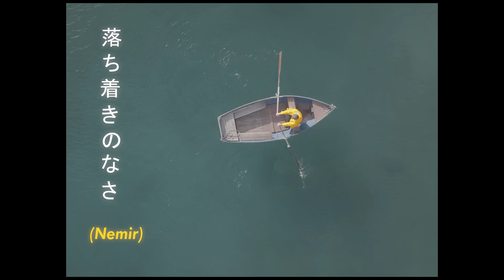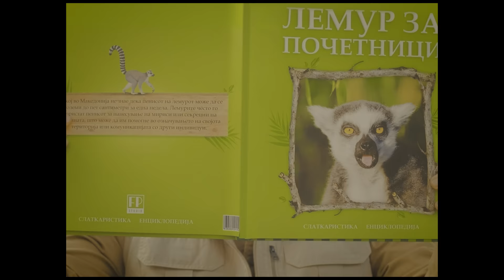Slatkaristika - Nemir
Text: Slatkaristika
Arr. Iwayo
Recorded in Studio Jovanovi
Organisation: Bosko Josevski

Producer: Slatkaristika
Director of Photography: Antonio Gju
Edited by Antonio Gju & Nikola Dimov
Color Graded by Antonio Gju

Model: Evgenija Senkovska